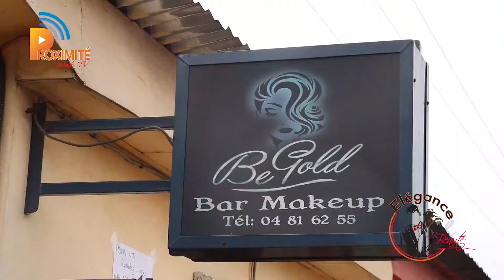ÉLÉGANCE ET BEAUTÉ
Dans ce numéro, nous vous montrons comment réaliser un MAQUILLAGE DU JOUR.